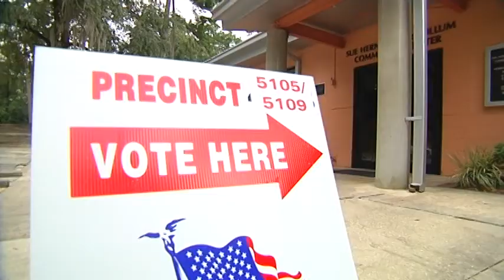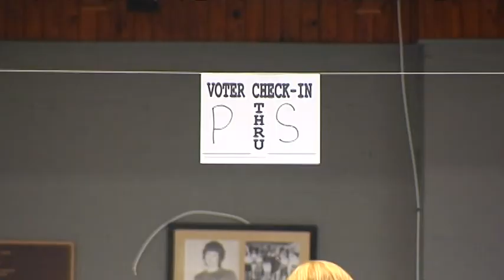Election Write In Loophole